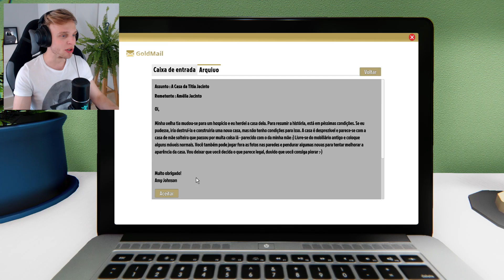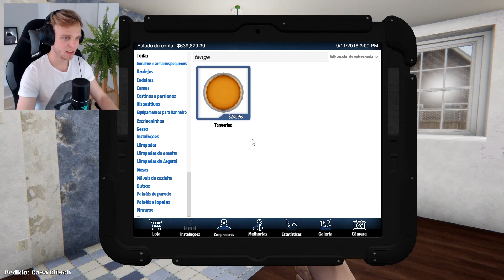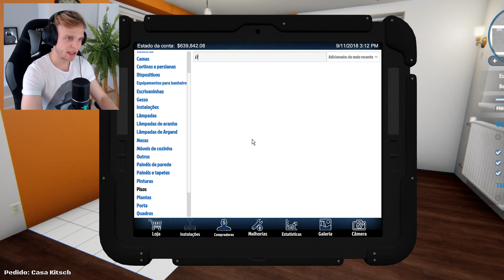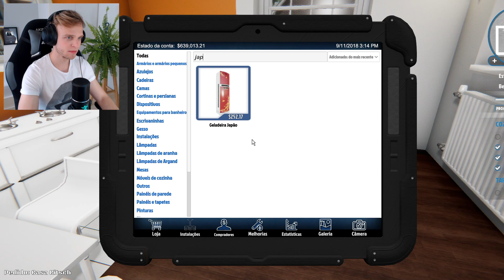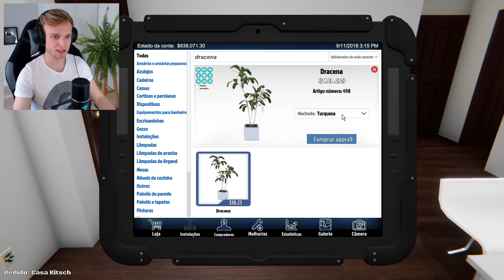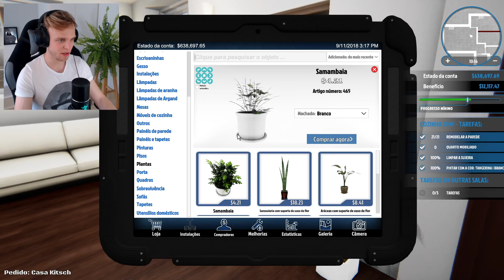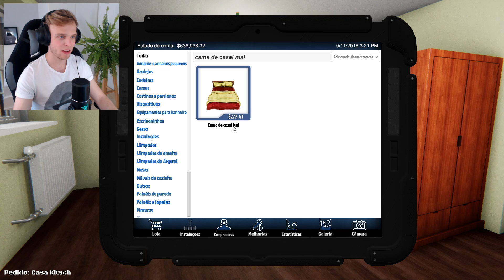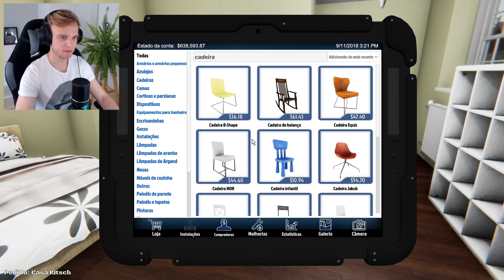REFORMANDO A CASA DA CLIENTE MALUCA | House Flipper #15